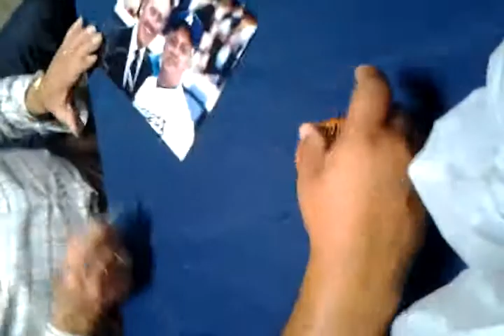TOMMY LASORDA SIGNING AUTOGRAPHS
TOMMY GETTING OLD. SIGNED MY BALL THEN THREW IT ON THE TABLE